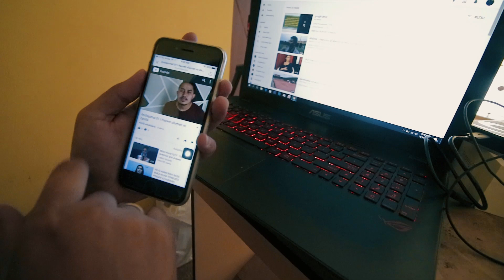GW TANTANG KALIAN SEMUA BUAT VLOG PERTAMA | MasArindJurnal Episode 65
This is my Daily Vlog Season 1

Great song by talented Jordyn Edmonds, show him some support on soundcloud!